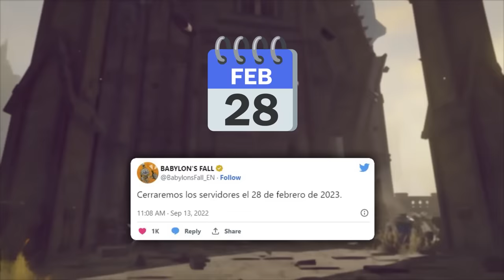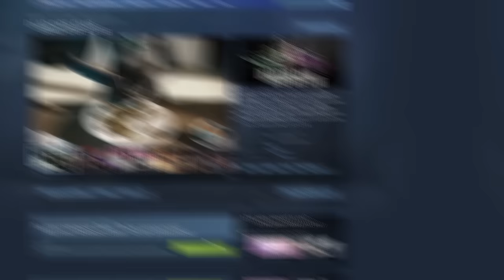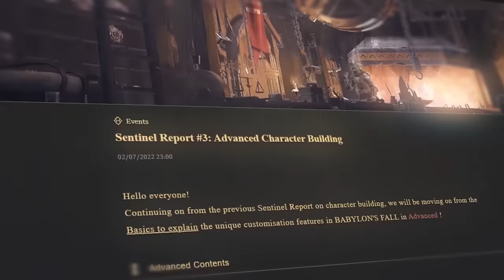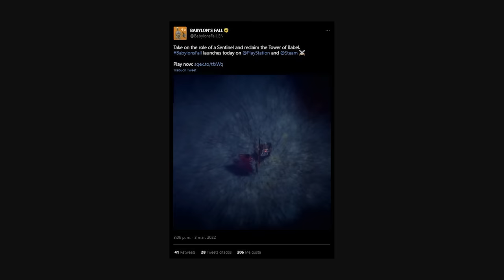BABYLON'S FALL fue un DESASTRE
Y oye, ya que te molestas en leer esto, ¡aquí tienes 2 tarjetas regalo de Steam válidas para todo el mundo! Cortesía de Dead Cide Club, para los 2 más rápidos

RESUMEN

Babylon's Fall es, para muchos, el peor juego del año 2022. Para mi es eso y mucho más. Como el juego más feo de los últimos 10 años, una de las mayores catástrofes de videojuegos live service, una de las grandes vergüenzas de Square Enix y Platinum Games y, por lo general, un juego malísimo.

En este video cubrimos por qué este juego tan prometedor acabó tan mal. Como un juego salido de los creadores de Nier Automata puede acabar cerrando servidores menos de un año después de su lanzamiento. La historia de como un juego monetizado hasta el límite, con el multijugador como enfoque, nunca pasó de 1.500 jugadores simultáneos y rondaba los 5 durante sus últimos meses.

Una terrible historia que esperemos que no se repita. Aunque todos sabemos que lo va a hacer. Esta es la catastrófica historia de Babylon's Fall.

CAPÍTULOS

Intro: 0:00
El prometedor comienzo del proyecto: 1:52
El catastrófico lanzamiento de Babylon's Fall: 6:17
El motivo del fracaso de Babylons Fall: 10:50
El final del juego: 13:24
Conclusión: 14:11

INFO

Música utilizada:

OST de Nier Automata y Babylon's Fall

Podéis hacer reacciones de mis videos y directos, comentarlos o usar fragmentos, ¡solo tenéis que dar crédito!